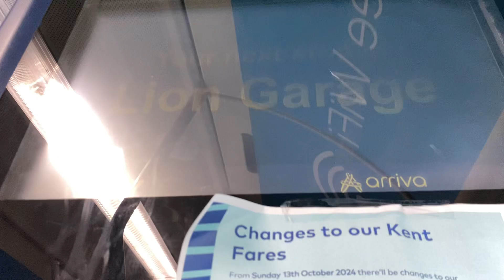Unknown Female - The next stop is Lion Garage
Bus -  4335 (SK68 TXG) - Wright StreetLite DF
Route - 490 - Singlewell to Gravesend
Company - Arriva Thameside